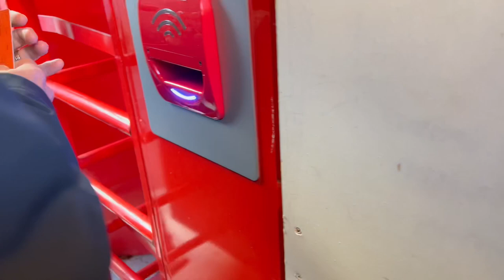ZOMBIES AT THE LANE - SHEFFIELD UNITED V BLACKPOOL MATCHDAY VLOG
United hosted Blackpool at The Lane to see if we could build on our win away at Barnsley...

Song: Life
Artist: Tobu